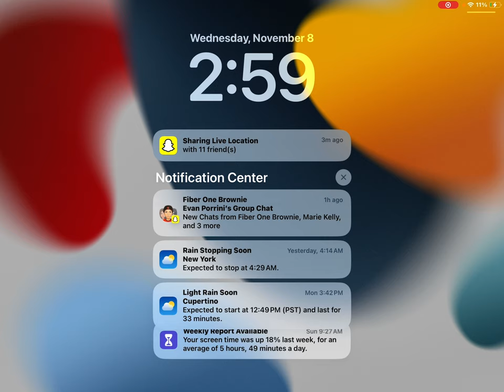November 8, 2023